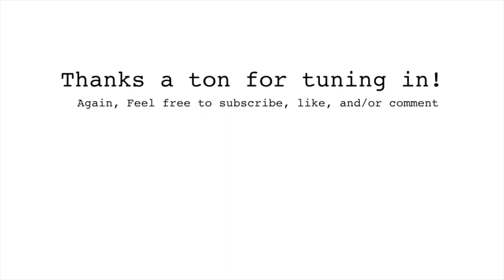My TOP essentials for Summer 2020 (Common Projects, Vintage, Birks, etc.)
Yo!

I'm super excited to bring y'all a brand new video! In this one I talk about essentials that everyone should have in their wardrobe to have a well rounded wardrobe. Essentials are meant to be versatile and easily pair well with just about anything else! I hope you all enjoy this one and thank you all so very much for 300 subscribers!

-Josh